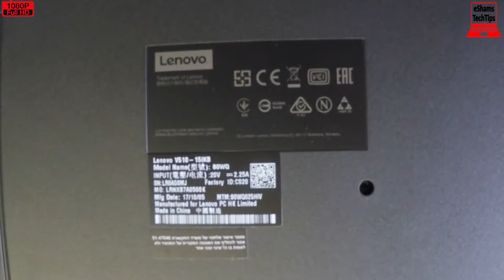Lenovo V510 How to replace M.2 SSD & to add another HDD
If you like this laptop Get it
2- Buy E-Durable Pro Bit Driver Kit + Plastic Pry Bar
13- Buy 4G DDR3 PC3 10600 RAM
14- Buy 8G (4GX2) DDR3 PC3 10600 RAM
15- Buy 4G DDR3L PC3L 1600 RAM
16- Buy 8G (4GX2) DDR3L PC3L 1600 RAM
17- Buy 8G DDR3L PC3L 1600 RAM
18- Buy 16G (8GX2) DDR3L PC3L 1600 RAM
19- Buy 4G DDR4 PC4 2133 RAM
20- Buy 8G DDR4 PC4 2133 RAM
21- Buy 16G DDR4 PC4 2133 RAM